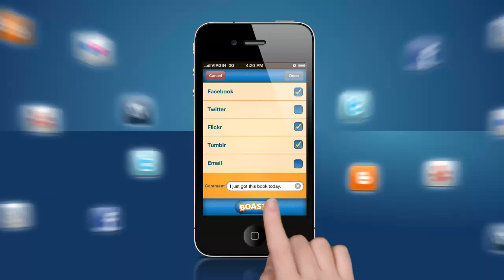BOAST iphone app promo reel